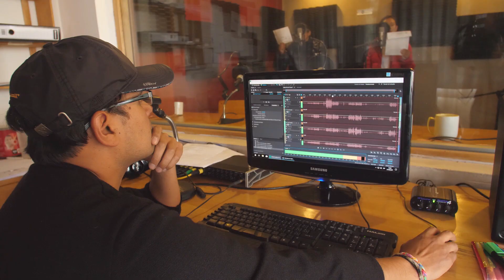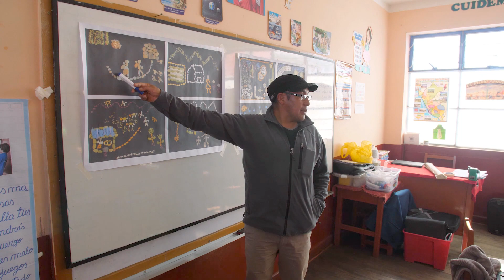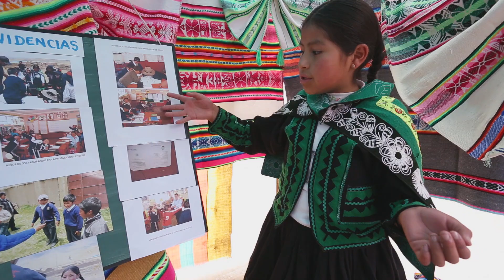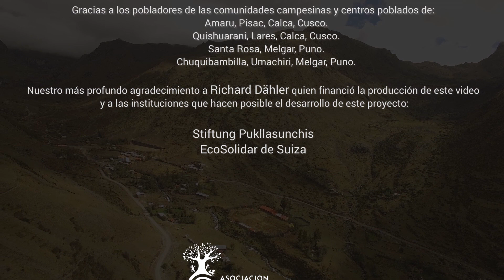Sisichakunaq Pukllaynin - Radio con Niñas y Niños Andinos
Objetivo del proyecto:
Los niños y niñas andinos son actores creativos de su sociedad al apropiarse protagónicamente del medio de comunicación radial para promover la expresión de los pueblos originarios, conocimientos y cosmovisión como derecho constitutivo de su identidad personal y cultural.